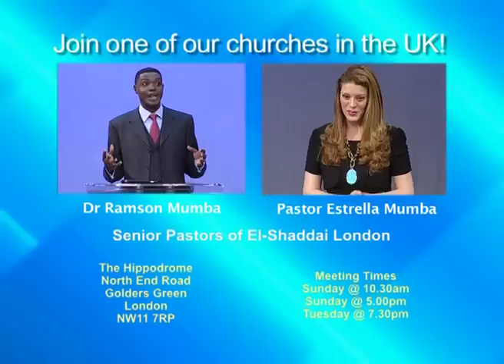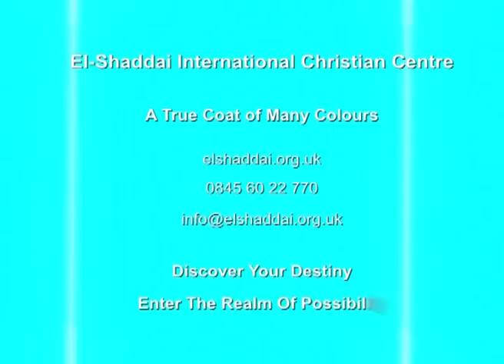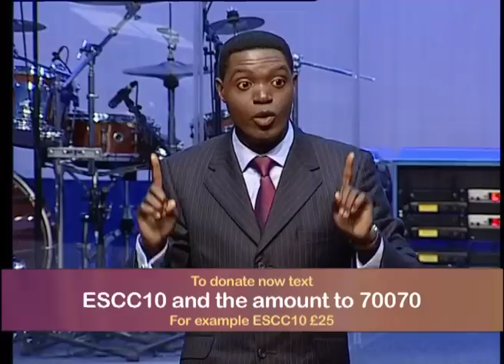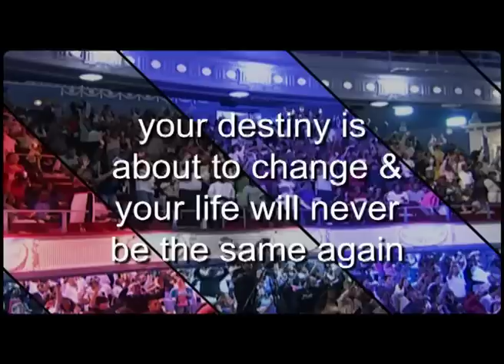Setting Your Mind Right - 1